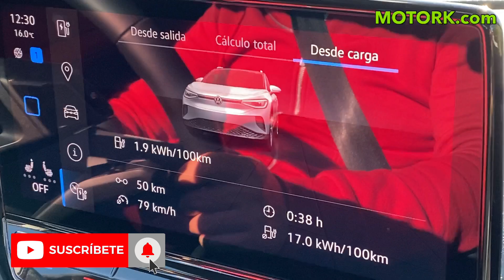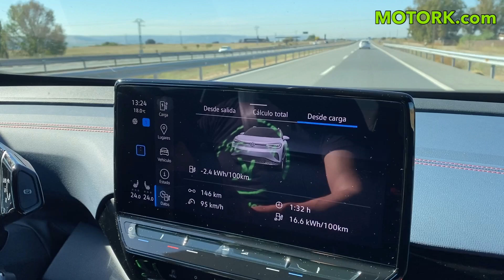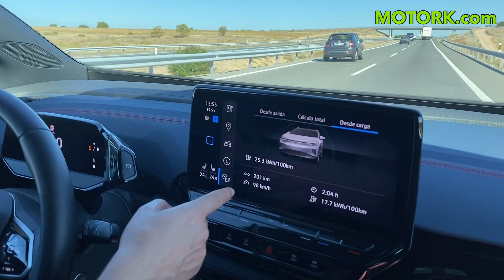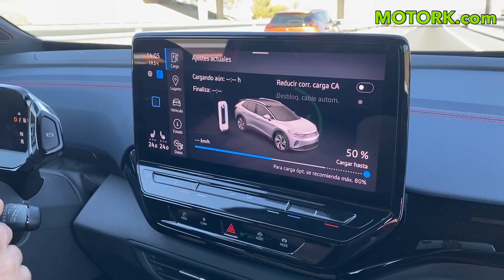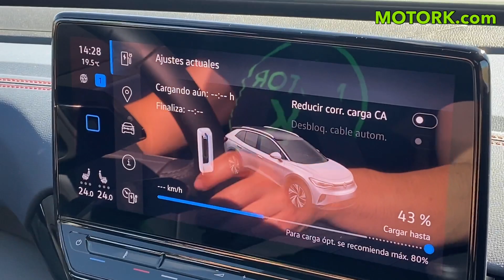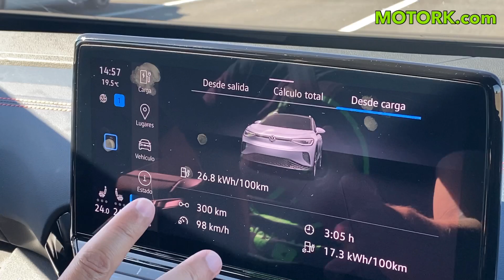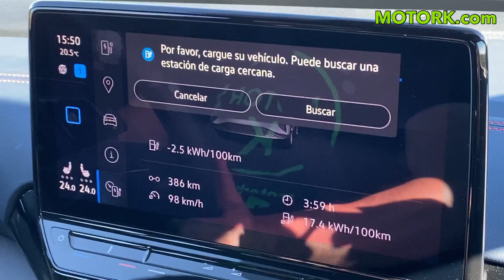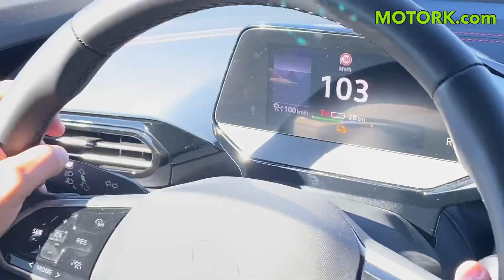Volkswagen ID.4 GTX 77 kWh 4x4 299CV ¿IGUAL DE EFICIENTE? Prueba de AUTONOMÍA coche eléctrico MOTORK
En este vídeo tenemos la prueba de autonomía para coche eléctrico con el Volkswagen ID.4 GTX, la versión 4x4 con 299 CV del Volkswagen ID.4. Anteriormente ya realizamos todas nuestras pruebas de autonomía, consumos, retos de 1.000 km, etc... con la versión de propulsión trasera con unos resultados muy interesantes en cuanto a eficiencia.

Al igual que a este GTX ya pudimos verlo en la nuestra review y prueba de aceleración, así que después de haberle realizado la prueba de consumo a distintas velocidades hoy ya nos queda por saber, cuantos kilómetros reales podemos recorrer con una sola carga en este VW ID.4 GTX.

En MOTORK, estamos especializados en realizar pruebas de eficiencia a coches eléctricos e híbridos enchufables y ya hemos podido someter a nuestras pruebas de autonomía y consumo a prácticamente 50 modelos distintos. Nuestras pruebas son iguales para todos los vehículos que probamos en el canal. Con la única diferencia de que contamos con pruebas específicas para coches 100% eléctricos y otras para coches híbridos enchufables.